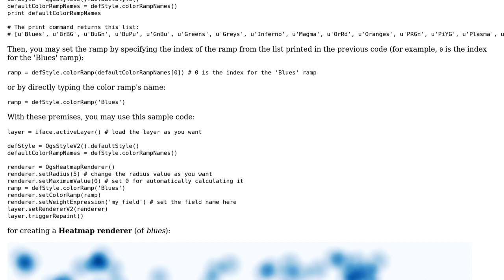GIS: How to get the legend of a Vector heatmap layer in QGIS 2.14.4?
With thanks & praise to God, and with thanks to the many people who have made this project possible! You are responsible for your own actions.